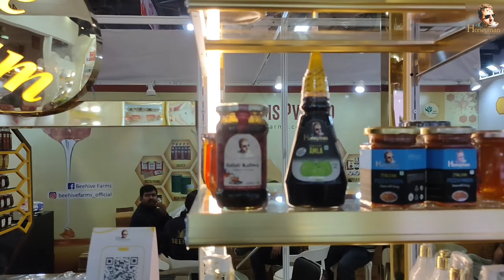Join us as a franchisee for the world's first honeybased ice cream parlour, offering unique products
"Welcome back, ice cream enthusiasts! Today, we have a delightful treat in store for you. We're going to explore the mouthwatering world of honey-sweetened ice cream. That's right, no refined sugar in sight! So, grab a spoon and join us as we uncover the sweet benefits of this delicious indulgence."

"First off, let's talk about taste. Honey lends a unique and natural sweetness to ice cream that's unmatched by refined sugar. It adds a depth of flavor that's both rich and satisfying. Plus, with its subtle floral notes, honey-infused ice cream tantalizes the taste buds in ways that leave you craving more."

"But taste isn't the only thing that sets honey-sweetened ice cream apart. Let's dive into some of the incredible health benefits it offers."

"Unlike refined sugar, which can cause spikes and crashes in blood sugar levels, honey is a natural sweetener that has a lower glycemic index. This means it's absorbed more slowly by the body, providing a steady source of energy without the dreaded sugar crash."

"Additionally, honey contains antioxidants and trace minerals that can support overall health and well-being. These antioxidants help fight inflammation and oxidative stress in the body, potentially reducing the risk of chronic diseases."

"So, not only does honey-sweetened ice cream taste amazing, but it also offers a healthier alternative to traditional ice cream sweetened with refined sugar. Whether you're looking to satisfy your sweet tooth or make a conscious choice towards a healthier lifestyle, honey-sweetened ice cream is a deliciously sweet option worth trying."

"Well, folks, that wraps up our sweet exploration of honey-sweetened ice cream. Remember, when it comes to indulging in a frozen treat, why not choose one that's not only delicious but also better for you?

aahar 2024 aahar pragati maidan 2024 aahar 2023 live aahar 2024 video
aahar 2024 vlog aahar event delhi food and hospitality event delhi delhi events 2024 events in pragati maidan aahar pragati maidan aahar
Honeyman's Aahar fair food event in delhi food fair delhi 2024 countries in aahar 2024 brands in aahar 2024 Ice Cream Honey Based Ice cream Honeyman Ice cream Honeyman Honeymanstore Honey Ice cream No sugar Ice cream